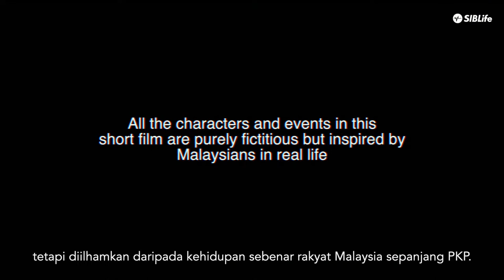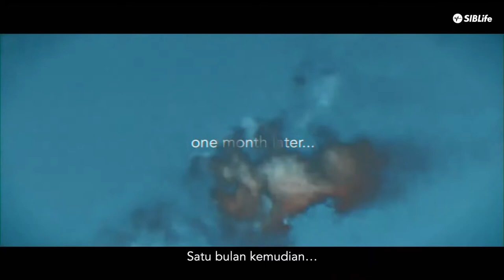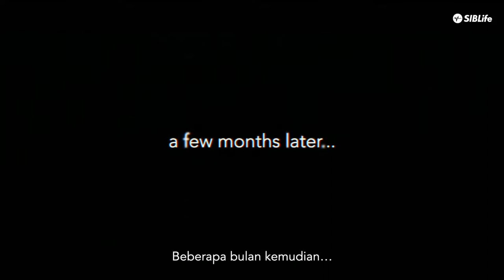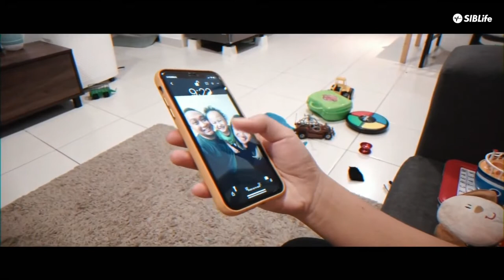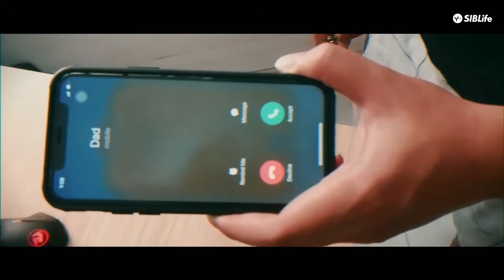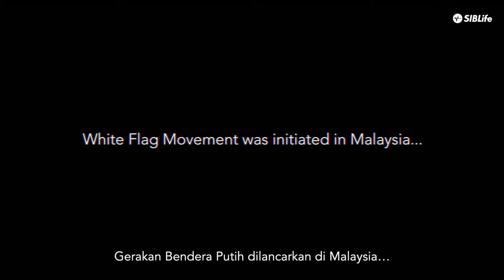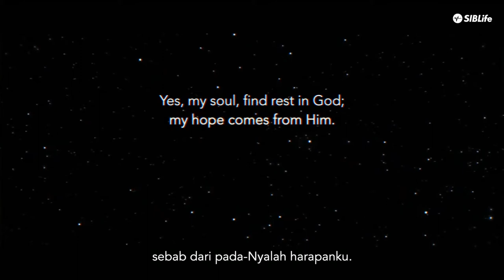(Full) Hope Beyond The Mask - SIBLife Short Film | ChristmasAtSIBLife🌟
📝  SYNOPSIS
18 March 2020 will go down in history as the day the lives of all Malaysians changed completely. For the first time, the terms “pandemic, lockdown, swab test, SOPs, mask up” became our everyday lingo and we struggled to adjust to life in front of a screen.

Many times, we’ve questioned the reason for this bleak and seemingly endless situation. Why did God allow this to happen? Is there any good that can come out of this? Where is the light at the end of this Covid tunnel?

In this short film, we will take a dive into the lives of 3 very different Malaysians and their daily struggles throughout this pandemic. When all human efforts are exhausted, where else can they turn to for strength to persevere and hope to live for tomorrow? Join us as together we seek for Hope - Beyond the Mask.

Hope Beyond The Mask is a short film about how most of us lives during the COVID-19 pandemic, also known as the coronavirus pandemic, an ongoing global pandemic of coronavirus disease 2019 (COVID-19).

The novel virus was first identified in the Chinese city of Wuhan in December 2019; a lockdown there and in other cities in surrounding Hubei failed to contain the outbreak. The World Health Organization (WHO) declared a Public Health Emergency of International Concern on 30 January 2020, and a pandemic on 11 March 2020.

Multiple variants of the virus emerged, led by the Alpha, Beta, Gamma, Delta and Omicron variants. As of 8 December 2021, more than 267 million cases and 5.27 million deaths have been confirmed, making the pandemic one of the deadliest in history.

🎥 WATCH
‣  Full video (Premiere on December 12th, 2021)

❤️ CREDITS
We thank all the cast and crew for their cooperation and assistance. We give God all the glory for giving us this opportunity to create this film.

Filmed in Petaling Jaya, Selangor & Kuala Lumpur, Malaysia

Scriptwriter: Nadia
Assistant Scriptwriter: Fenny
Casting Team: Fiona Cynthia
Director: Joel
Assistant Director: Darrell
Video Editor: Feijee

Casts
Joel (as Ian)
Darrell (as Andrew)
Debbie (as Diana)
Pharmacy Receptionist (In real life)

Production Crew
Cameraman 1: Steven
Cameraman 2: Reggie
Cameraman 3: Jacob

Narrators
Elliot (Ian)
Kelvin (Andrew)
Fenny (Diana)
Joel (Main narrator)
Reggie (Diana's Husband
Elliot (Andrew's Father)

🌟  CHRISTMAS AT SIBLIFE
Join us at SIBLife for Christmas Celebration as we give thanks to God who comes down to earth, just for us.

🪑  RESERVE YOUR SEAT
Our church building doors are finally open! However, our service sizes are limited at this time. Please register online before attending any of our on-site services

🎧  SERMON AUDIO
Our message podcast is available on your favourite podcast platforms. Listen on-the-go anytime.

Listen for free to SIBLife Online's worship collection and more playlists